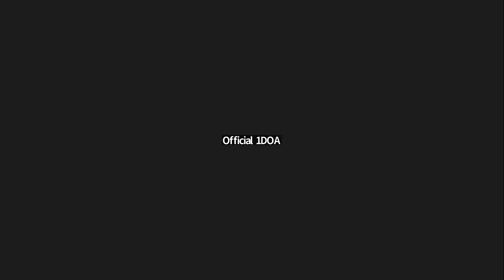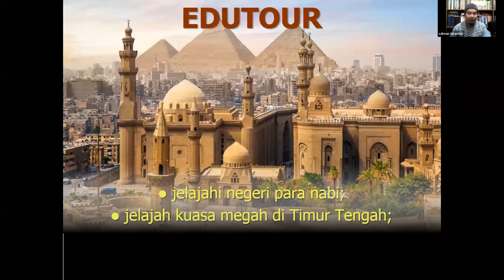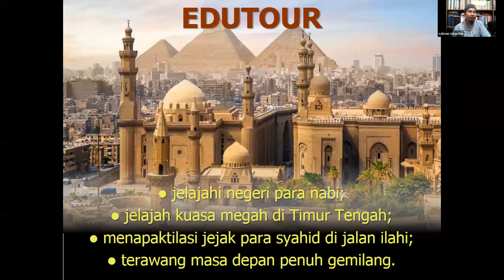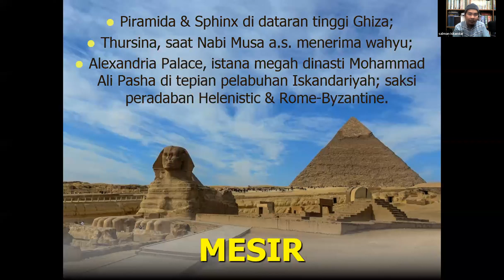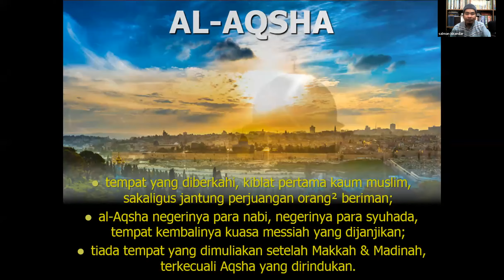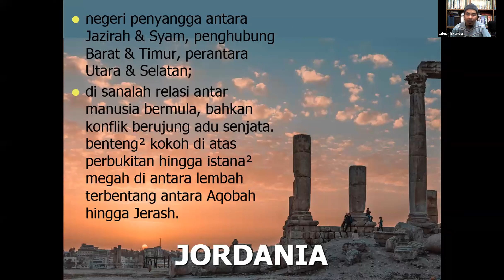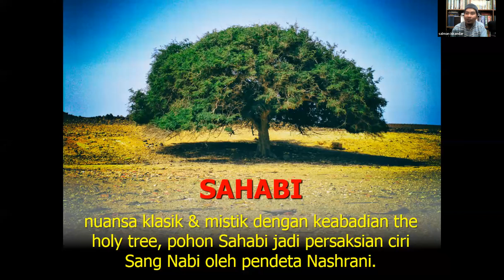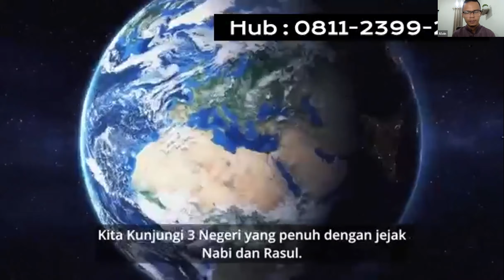JELAJAHI NEGERI PARA NEGERI | Ustadz Salman iskandar | 18.10.22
Jelajahi Negeri Para Nabi

Umat mukmin akan diselamatkan oleh Allah diakhir zaman.
Azab Allah tidak akan pernah disaksikan oleh orang beriman.

Wilayah Masjidil Aqsa dan wilayah sekelilingnya adalah tempat yang diberkahi. Karena tempat lahir dan berjuang para nabi.
Allah Subhanahu Wa Ta'ala berfirman:
سُبْحٰنَ الَّذِيْۤ اَسْرٰى بِعَبْدِهٖ لَيْلًا مِّنَ الْمَسْجِدِ الْحَـرَا مِ اِلَى الْمَسْجِدِ الْاَ قْصَا الَّذِيْ بٰرَكْنَا حَوْلَهٗ لِنُرِيَهٗ مِنْ اٰيٰتِنَا ۗ اِنَّهٗ هُوَ السَّمِيْعُ الْبَصِيْرُ
"Maha Suci (Allah), yang telah memperjalankan hamba-Nya (Muhammad) pada malam hari dari Masjidilharam ke Masjidilaqsa yang telah Kami berkahi sekelilingnya agar Kami perlihatkan kepadanya sebagian tanda-tanda (kebesaran) Kami. Sesungguhnya Dia Maha Mendengar, Maha Melihat."
(QS. Al-Isra' 17: Ayat 1)

Jantung dunia ada di timur tengah, jantungnya timur tengah berada di Syam.
Bukit sinai tempat Nabi Musa menerima wahyu.
Alexandria Palace adalah istana megah dinasti Mohammad Ali Pasha di tepian pelabuhan Iskandariyah; saksi peradaban Helenistic dan Rome Byzantine.

Al Aqsha :
- Tempat yang diberkahi
- Kiblat pertama kaum muslim
- Jantung perjuangan orang beriman
- Negeri para nabi
- Negeri para syuhada
- Tempat kembalinya kuasa messiah yang dijanjikan
- Tempat yang dimuliakan selain makkah dan madinah
- Aqsa adalah awal dari akhir dunia tercipta bagi manusia

Jordania adalah negeri penyanggah antara Jazirah dan Syam, penghubung Barat dan Timur, perantara Utara dan Selatan.

Pohon Sahabi adalah tempat persaksian ciri sang Nabi oleh pendeta Nashrani. Pohon sahabi adalah pohon yang menjadi sahabat Rasul.